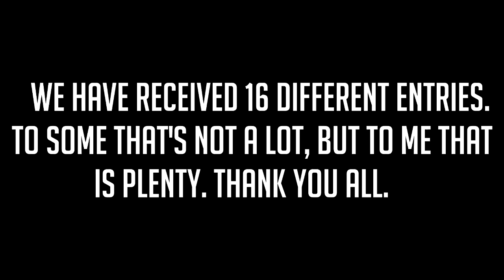Perspective Contest Winners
Uploading the winner tomorrow! And expect more content soon!!